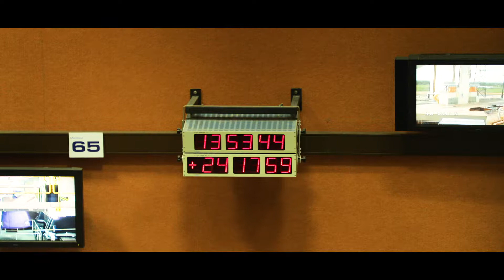GuyaneAmazonie - le spatial en Guyane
GuyaneAmazonie - le spatial Guyane

Assister au lancement d’une fusée (Ariane, Soyouz ou Vega) au centre spatial guyanais à Kourou, à vivre absolument – oui c’est possible !